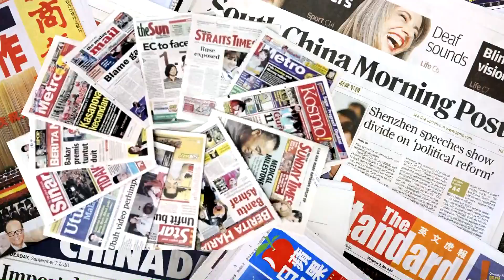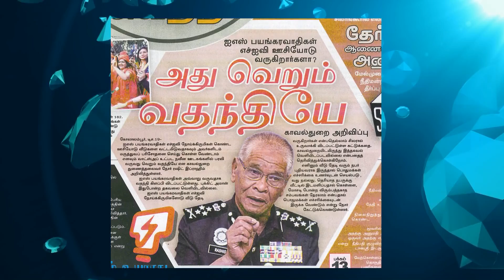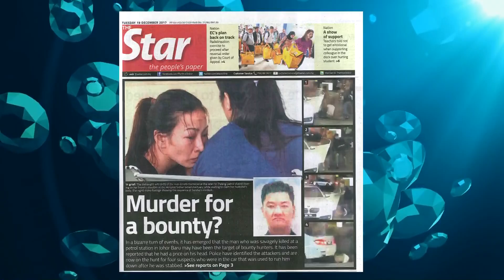THISAIGAL TV | நாடும் ஏடும் நலம் பெறவும்! ஒரு கலந்துரையாடல்! 19-12-2017